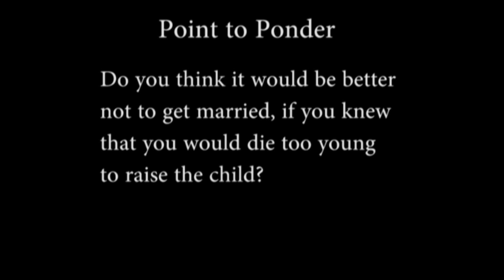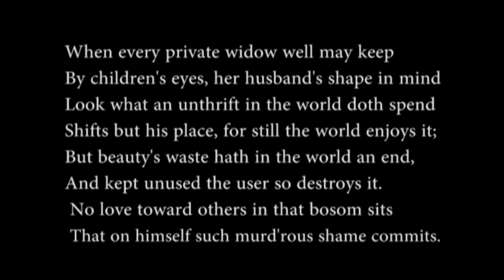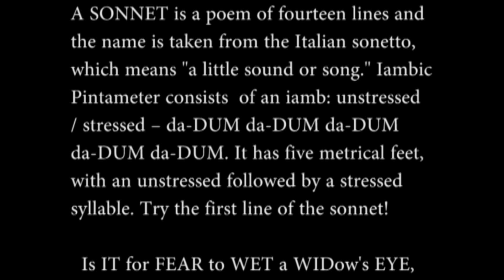Shakespeare's Sonnet 9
In Sonnet 9, Shakespeare imagines that the young man objects to the bliss of marriage on the grounds that he might die young anyway or that he might die and leave a bereaved widow and an orphaned child. To these arguments, the poet replies that should the young man marry, have a child, and then die, at least his widow will be consoled by the child whom the young man fathered; in this way, his image will not be destroyed with his death. Furthermore, by not marrying, the young man makes the whole world his widow.